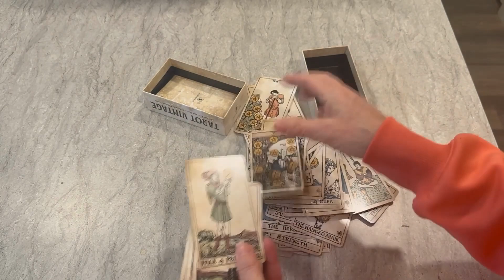🎴 "Tarot Vintage Cards Unboxing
👋 Welcome to 'Unboxing Amazon One Box at a Time'!
Today, we're diving into the nostalgic and mystical world of the "Tarot Vintage Cards," a unique rendition of the classic Rider-Waite-Smith deck.

📦 What's in the Box:

A Deck of "Tarot Vintage Cards" Inspired by the Original Rider-Waite-Smith Artwork
A Linen-Finished, Antiqued Appearance for Each Card
🌟 Key Features:

Historical Aesthetics: These cards feature a vintage, well-used look, perfect for tarot enthusiasts who appreciate a historical vibe.
Selective Coloring: Figures and objects are delicately colored against aged backgrounds, enhancing the mystical experience.
Pictorial Key: Retains the original pictorial key of the Rider-Waite-Smith deck, offering both familiarity and a new perspective.
Perfect for Readings: Ideal for those who seek a deck that resonates with vintage tarot energy.

Add a touch of history to your tarot collection
Explore more mystical treasures

🤝 Collaborate with Us:
Got a magical product for an unboxing or review?

🌟 Brand Spotlight:
Arthur Edward Waite & Pamela Colman Smith - The iconic duo behind the original tarot imagery, reimagined by Sasha Graham.

✨ Why Choose 'Tarot Vintage Cards':
Immerse in the timeless wisdom of tarot with a deck that exudes historical charm and authenticity.

💬 Join the Conversation:
Share your vintage tarot experiences and readings with our community.